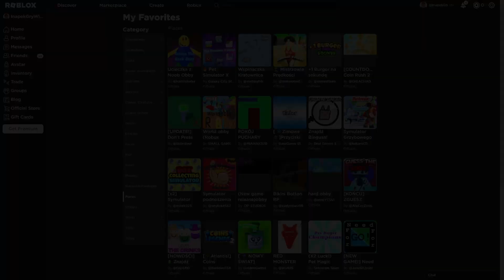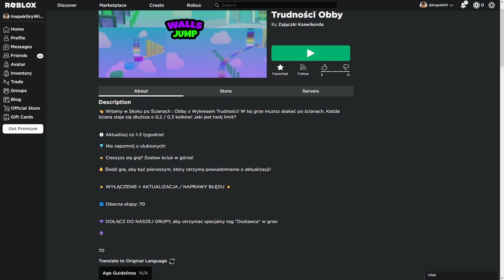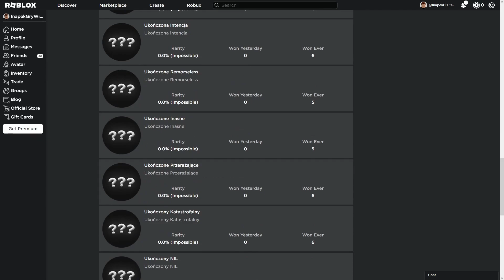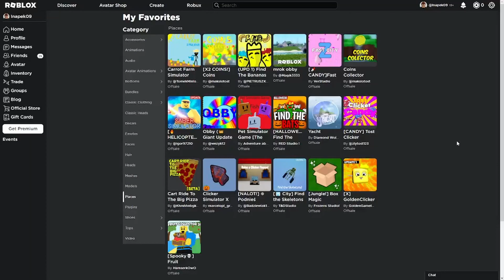GRAM w GRE WIDZA "WALLS JUMP DIFFICULTY CHART OBBY" | S2 | 21 | ROBLOX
🔥 Zagrałem w grę widza Walls Jump Difficulty Chart Obby 🔥
Jak gra zdobywa punkty do rankingu:
( Czas na zdobywanie punktów to 24H od wrzucenia filmu )
1. Ocena widza w kom od 1-10 = Ocena/2 = ilość punktów
2. Czy gra mi się podoba, jeśli TAK = 1 punkt, jeśli NIE = 0 punktów
3. Czy gra podoba się mojemu grafikowi, jeśli TAK = 1 punkt, jeśli NIE = 0 punktów
4. Każda łapka pod filmem = 0.1 punktu.